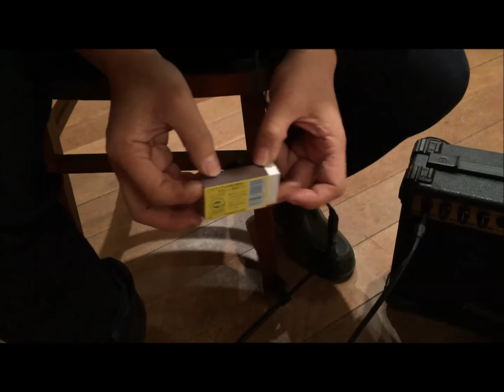Off the wall Magnet Sandwiched Pickup jam with Steel can and Matches!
Using MSP(Magnet Sanwiched Pickup) on household items. Easily installs with magnets. The session is very fan!

MSP is patented passive pickup from Japan.